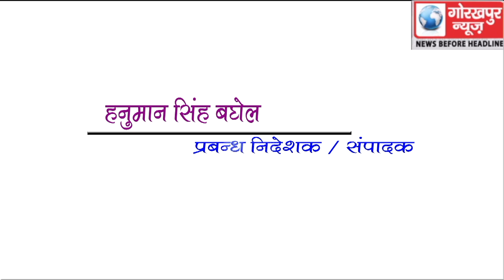GORAKHPUR NEWS Headline 1-6-2019